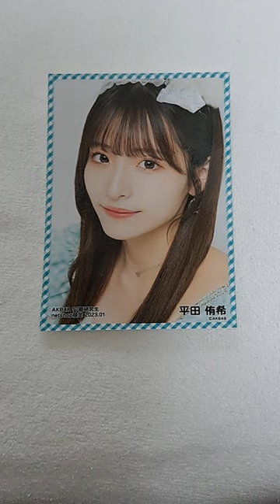平田侑希「AKB48 17期研究生」